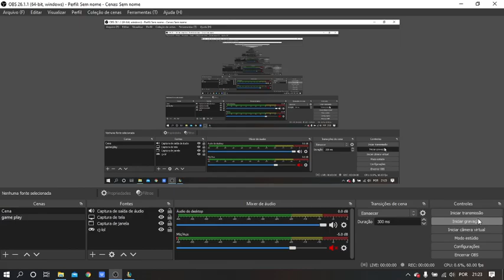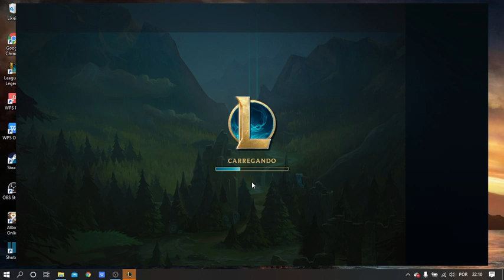11/2/6 DE SHACO